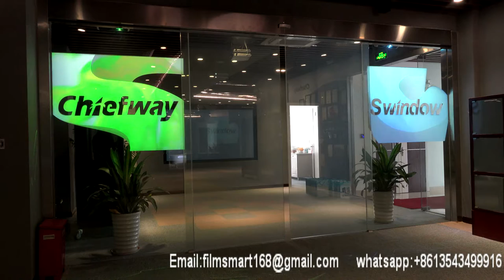Smart glass smart film advertising display automatic doors